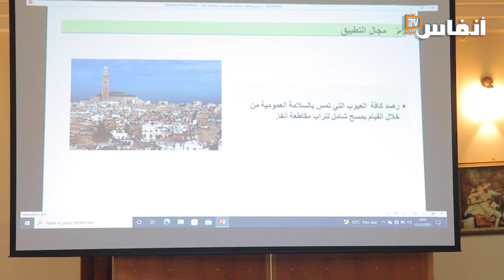محمد بوكرامي يقدم خارطة طريق مشروع عملية السلامة العمومية للشرطة الإدارية بالبيضاء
# أخبار_عاجلة